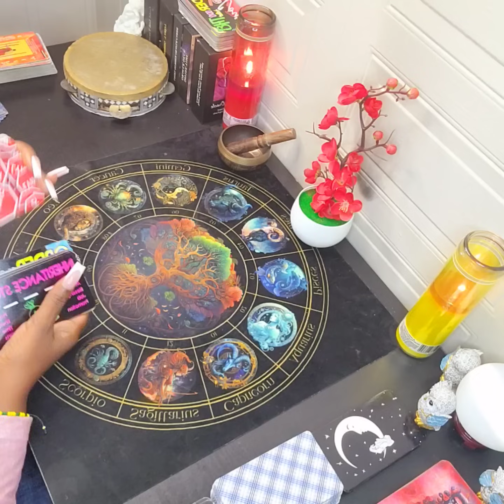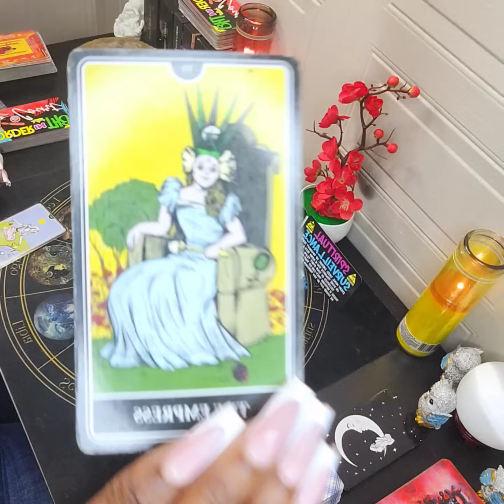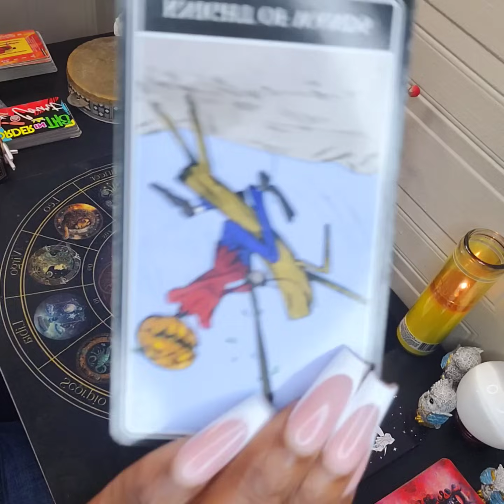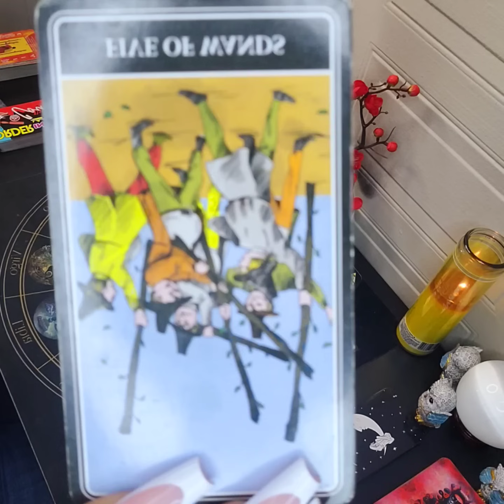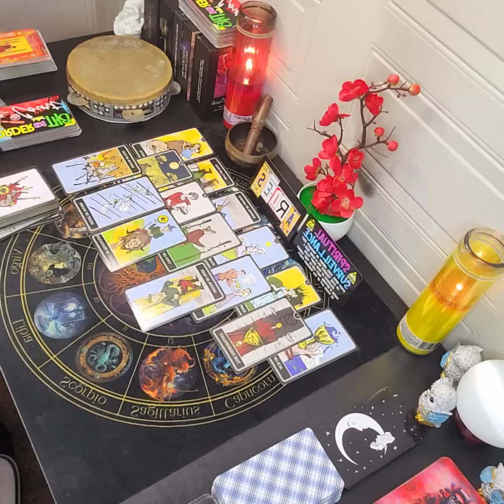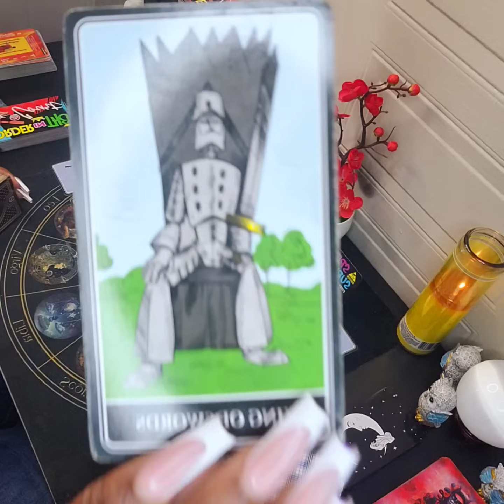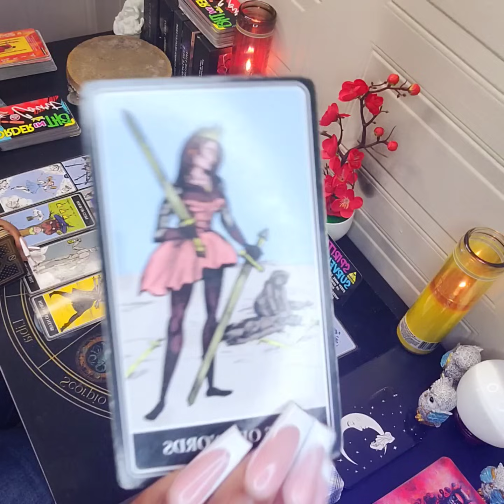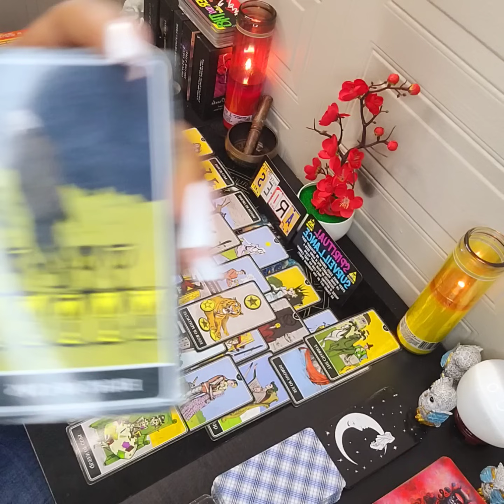SOMEONE WAS REAL COMFORTABLE PLAYIN-MIND GAMES & NOW THEY F*CKED & FOUND OUT YOU'RE NO ONES TOY👀⏰️🤫💥